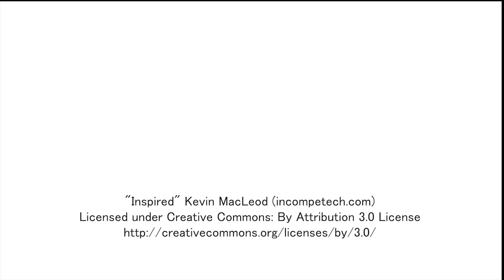PNCWA My Water Legacy No 1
This is the first of a series of videos by the Pacific Northwest Clean Water Association, a member of the Water Environment Federation, highlighting several members' "Water Legacy." Speakers include Layne McWilliams, Richard Finger, Lara Kammereck, and Court Harris.